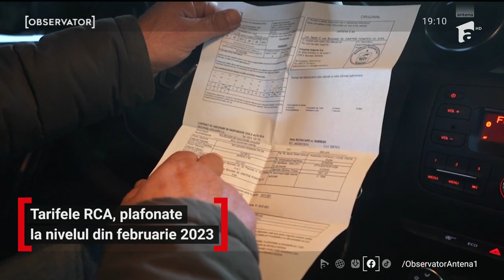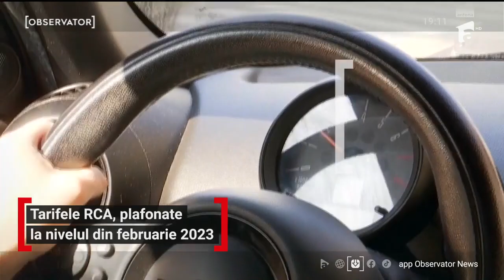ASF face plafonarea RCA cum au vrut asiguratorii